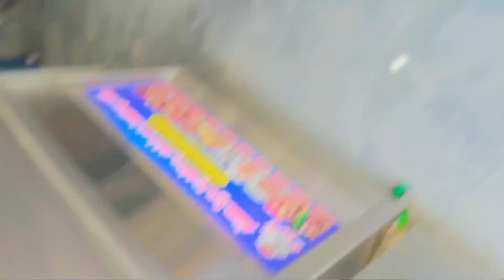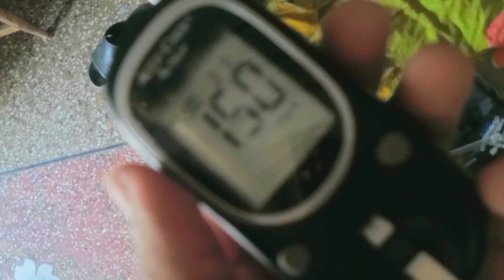Mangos Eating / Hospital Jana perha